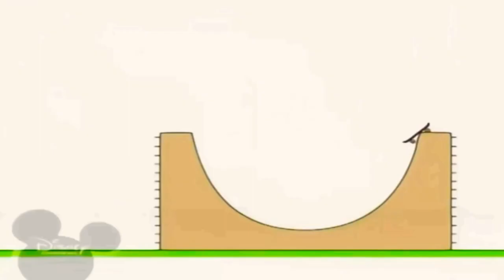4 листопада 2022 р.